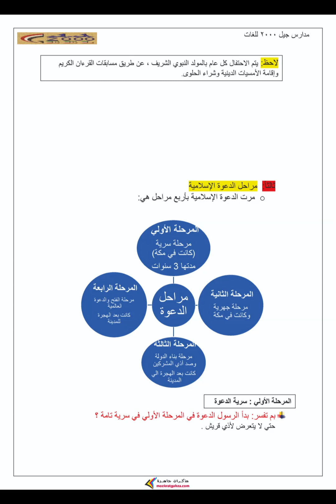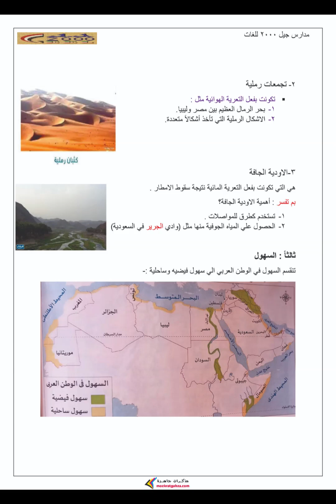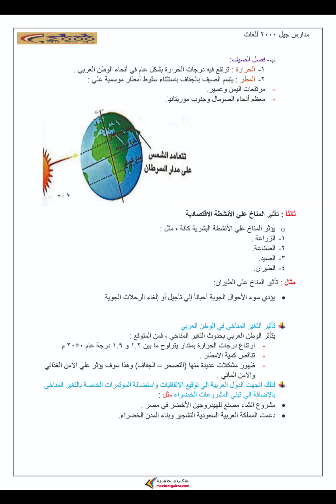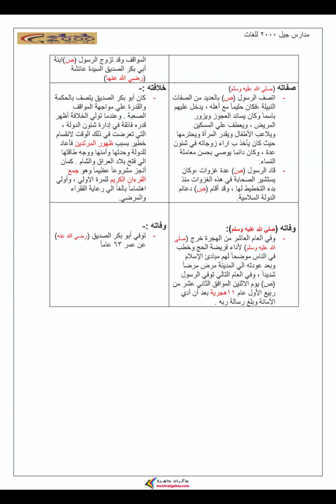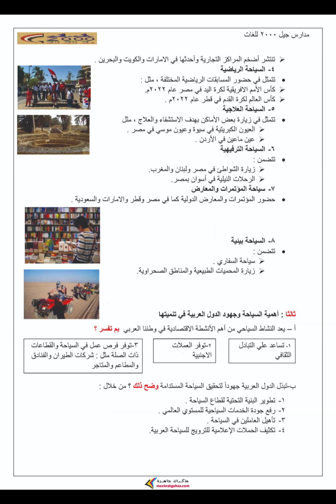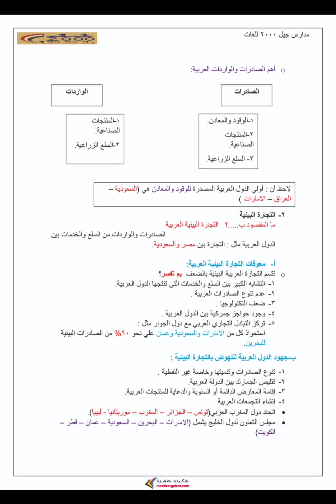دراسات اجتماعية للصف السادس الابتدائي بالاسئلة والاجابات